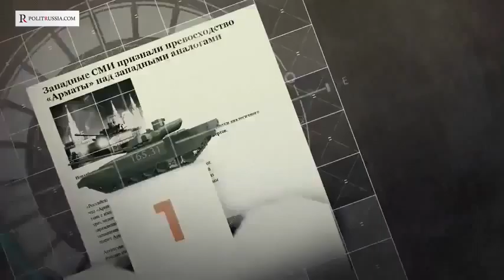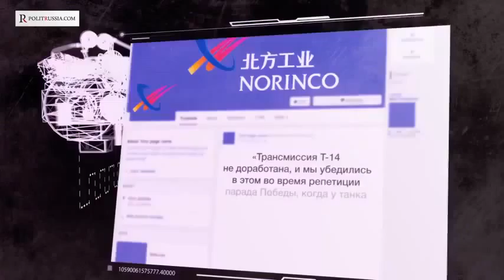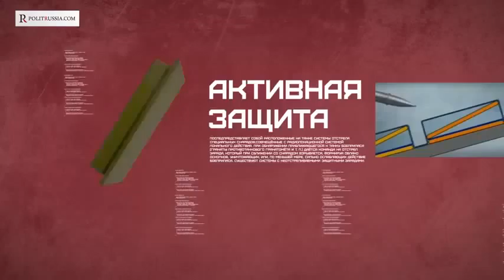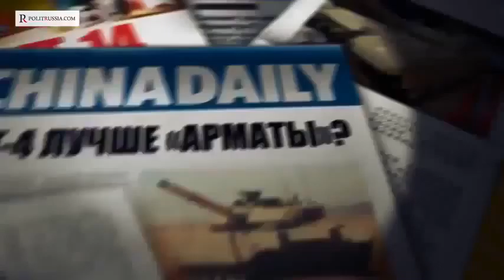КИТАЙ ИСПОЛЬЗУЕТ РОССИЮ НОВОСТИ УКРАИНЫ НОВОСТИ РОССИИ НОВОСТИ 27 06 2015